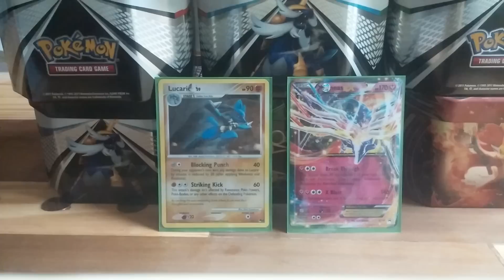Pokemon giveaway 1 Winner Announcement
Everyone in this video I'm Announcing the winner of my 1st pokemon card giveaway.
The winner this week is:

Poke Nova

Everyone Thank you for entering, and good luck next time. Poke Nova I will be contacting you via message to obtain your shipping information.
they are :
XY Base set booster box&
Black&White Boundaries Crossed